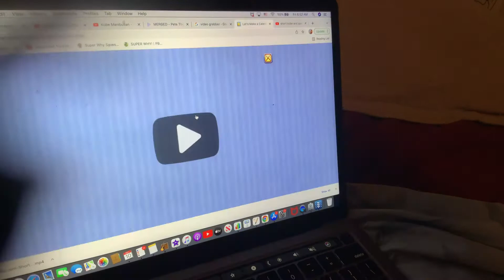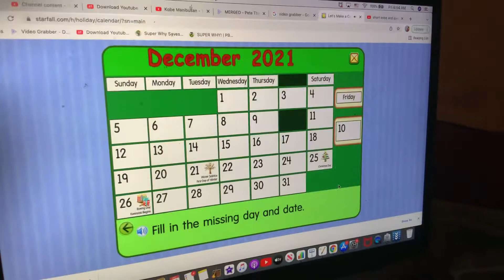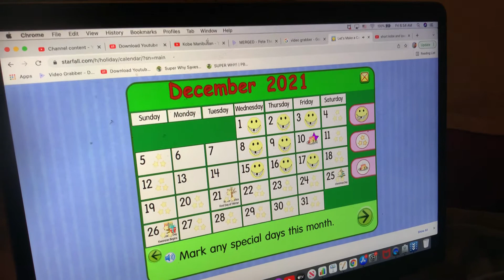Starfall Calendar (Birthday’s Computer)